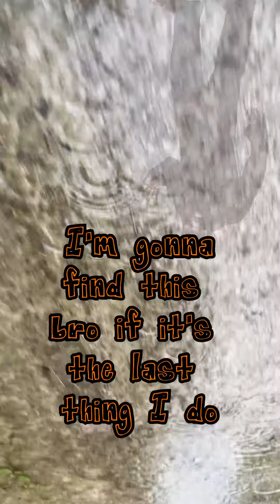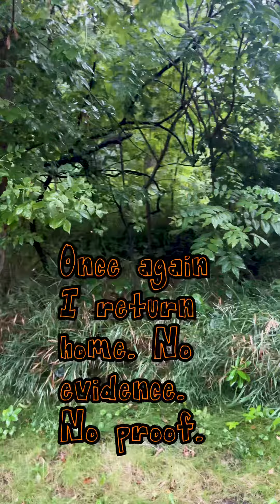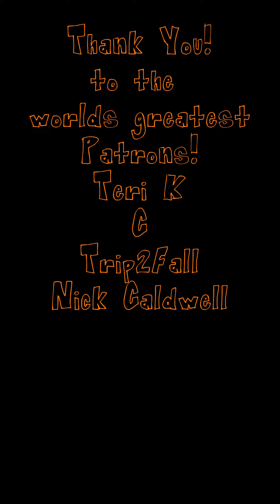The Ballad of Sasquatch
Thank you for checking out this video! I hope this helps someone. I love you all.
- Jake

IF YOUR ON THE FENCE ABOUT A MTD KINGSTON SUPER 5
JUST BUY IT. Trust me. some guy on the internet.